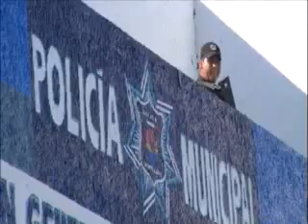JALON DE OREJAS